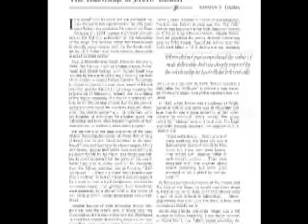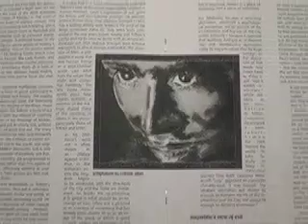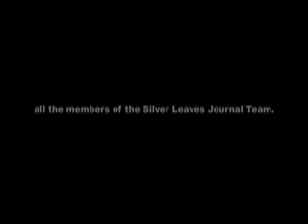Silver Leaves Issue 2: The Inklings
Doing what we can with the time that is given us. ~Gandalf